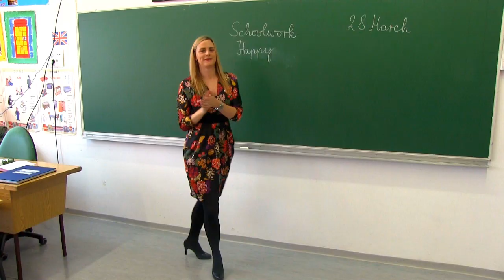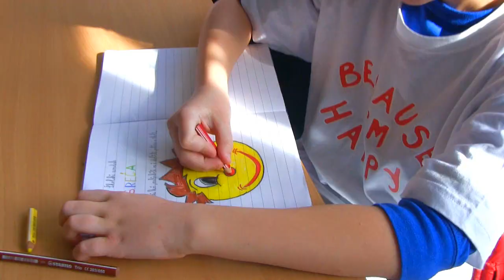Happy - Pharel Williams (OS Srdoci, Rijeka, CROATIA)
Osnovna Škola "Srdoči" Rijeka, Croatia
Tnx to Pharell Williams for song Happy
Primary school Srdoci, Rijeka, Croatia